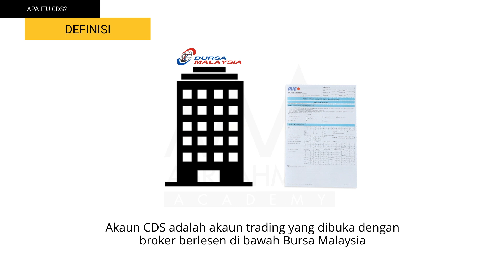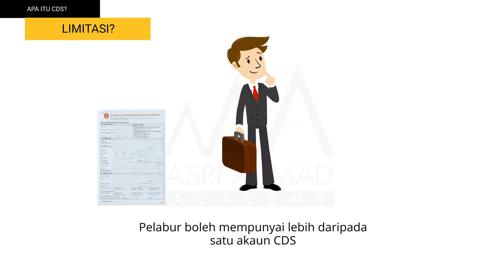Apa Itu CDS?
Nak Melabur Saham, Kena Ada Akaun CDS. Tapi Apakah Yang Dimaksudkan Dengan CDS?

Langkah pertama untuk kita melabur saham di Bursa Malaysia, kita kena buka akaun CDS dengan mana-mana broker.

Tapi apa benda CDS ni?

Jom tengok video ringkas ini kalau nak tahu dengan lebih lanjut.